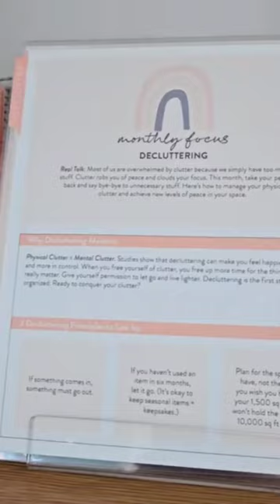Guess where I went today!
Did anyone guess what I went to today?

I'll spill the beans... @erincondrendesign  store in Austin and met up with Home Sort and was part of their Release Party!!